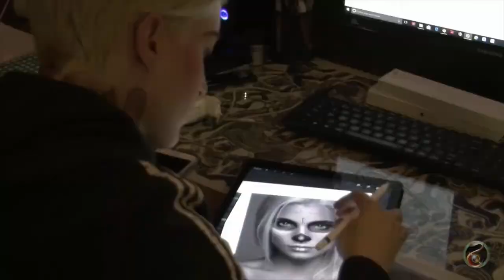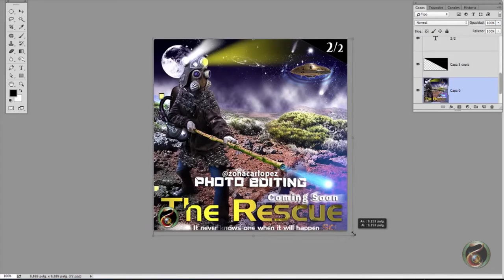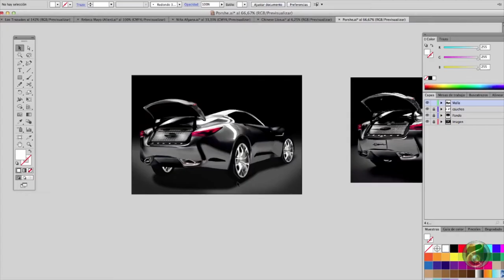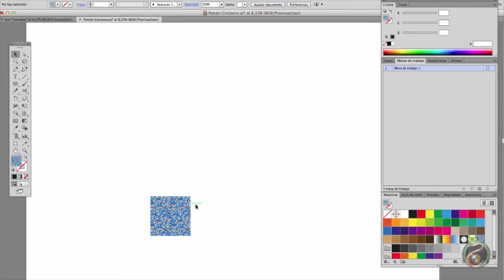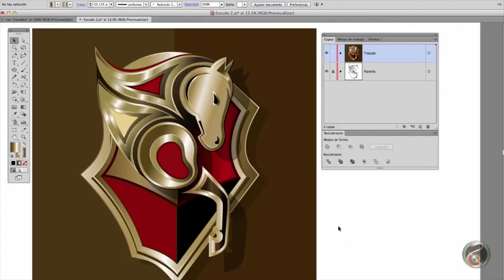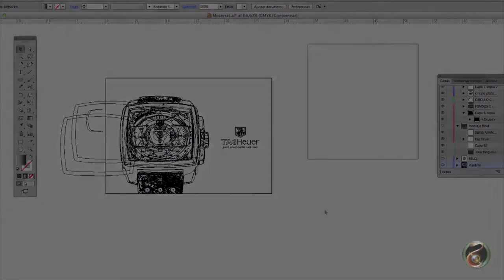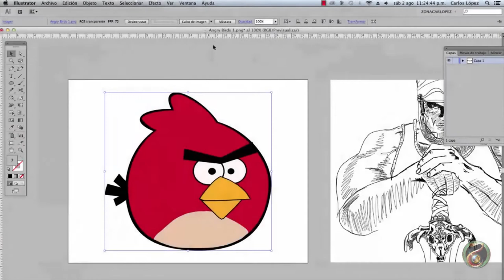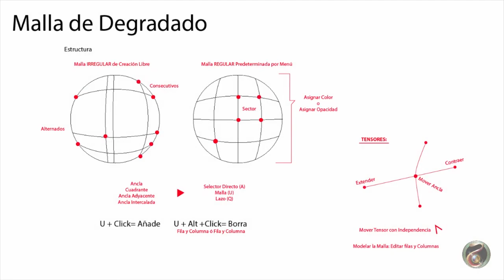Webinar 16 Técnicas gráficas digitales: ¿Dulces o trucos para vectorizar?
Un vector es más que una línea; es un objeto geométrico simple que unido a otro y a otro. conforma la imagen vectorizada, la que jamás se pixela. No importa cuánto debas manipularla para que crezca o para que disminuya su tamaño, lo más importante es que la imagen vectorizada nunca se deformará ni perderá su nitidez. Por eso, te invitamos a enamorarte de los vectores en este webinar que estamos seguros que te atrapará enseguida, por el provecho que podrás obtener al conocer todos sus trucos.

Una conferencia altamente recomendada para estudiantes, diseñadores, profesionales del area creativa, contactos RRSS, contactos personales.